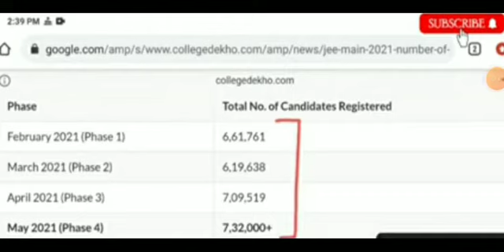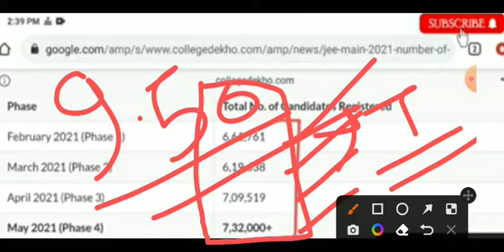JEE MAIN 2022: BEST STRATEGY FROM ZERO TO 200 + MARKS | BEST ROADMAP + DAY WISE PLANNER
So, I hope you all enjoyed this video and if you did then do let us know in the comment section and please like this video to motivate us for making more such videos and please share this video with at least one of your friends because "Knowledge Baatne Se Badti Hai" 😁😁.